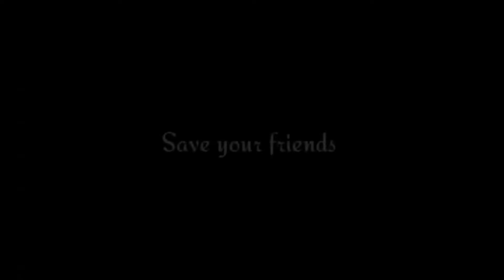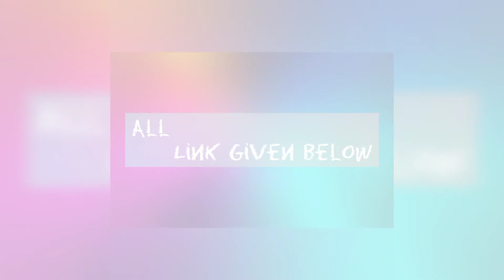Top 5 horror games under 110 MB youtube techiq techiq squad # review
Top 5 horror games